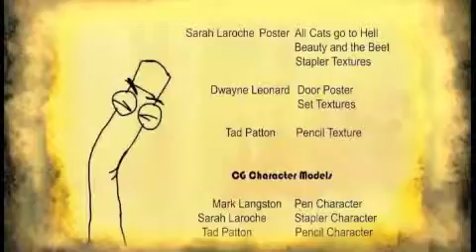BREAKING LEAD iphone pad)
Battle between Old school drawing tool and new school writing tool.

Artist Animators:  Roger James, Alea Landry, Mark Langston, Sarah Laroche, Dwayne Leonard, Philip(Tad)Patton